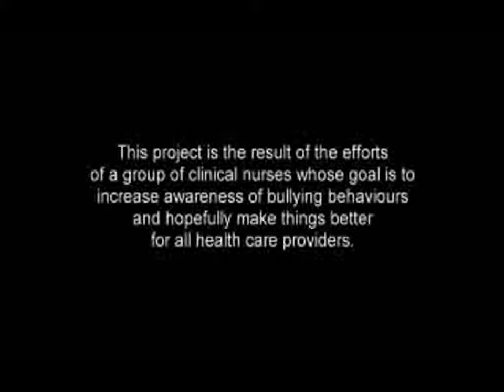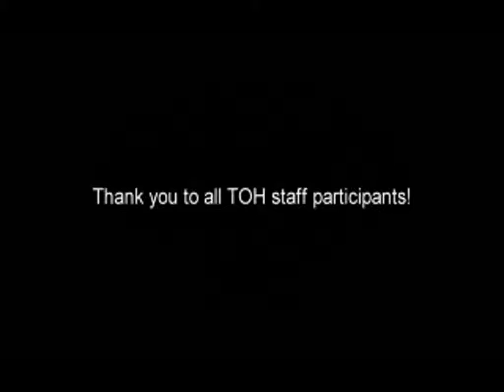Full Bullying English x264